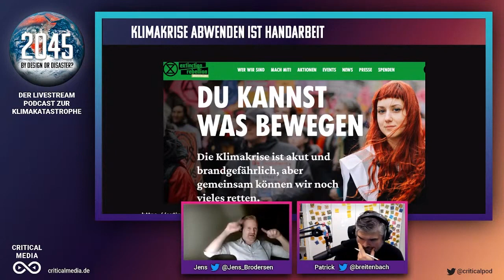Extinction Rebellion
Wir sprechen über Extinction Rebellion